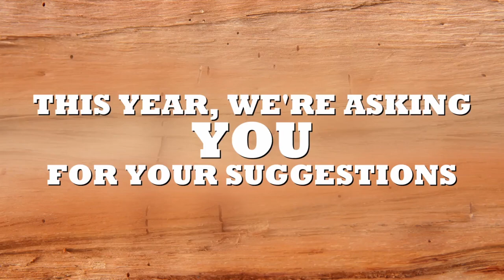Giant Timber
The guys build a giant game of timber.

5 easy ways to prevent dust spread during a build